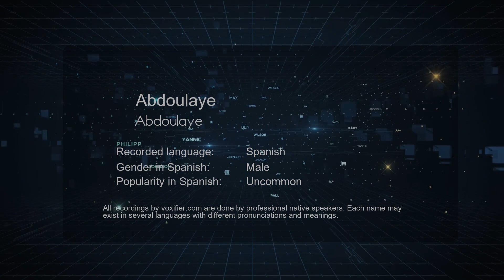How to Pronounce Abdoulaye (Abdoulaye) in Spanish - Voxifier.com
This is the Spanish pronunciation, gender, and phonetics recording of the name Abdoulaye (Abdoulaye). The same name may exist in other languages with different pronunciations. Check the meaning of name along with other possible pronunciations or similar names for free Voxifier uses the help of expert linguists to simplify pronunciations by replacing some special sounds with sounds more commonly available across all languages.